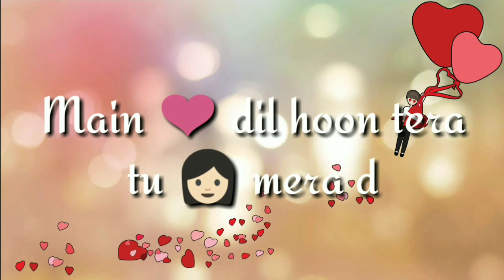Kabhi dekhu jo me darpan tera chehra nazar aaye ||Sadak|| whatsapp status by Anil Chhotu Uikey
30 second whatsapp status
whatsapp video
whatsapp status
30 second status
30 sec status video
status video
30 second
whatsapp videos
WhatsApp status
Love song
Love whatssapp status
Romantic status